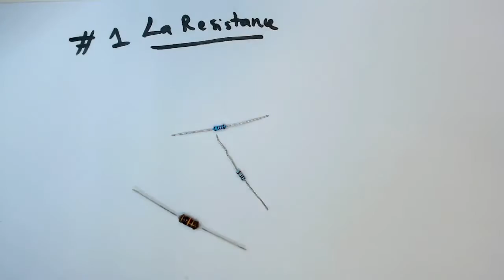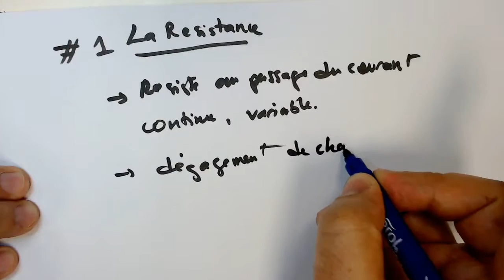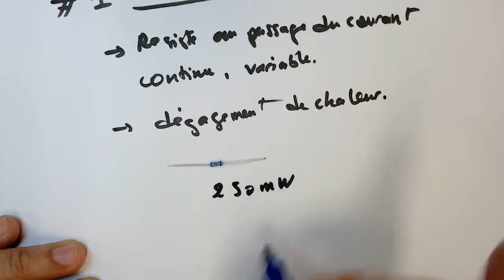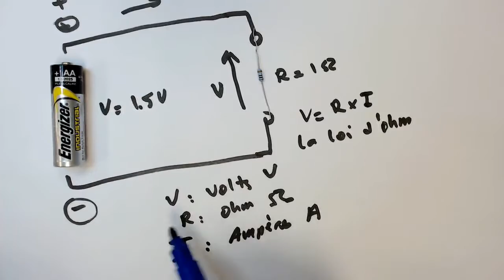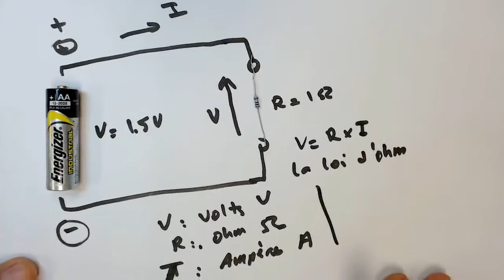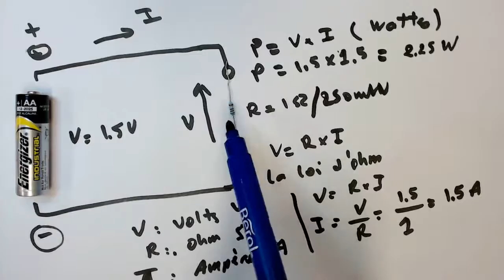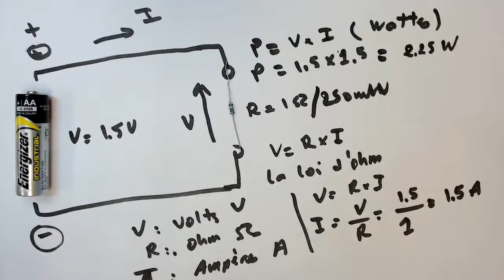#01-la resistance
Introduction à l'électronique
La résistance et la loi d'ohm